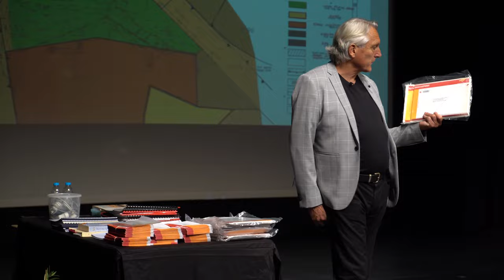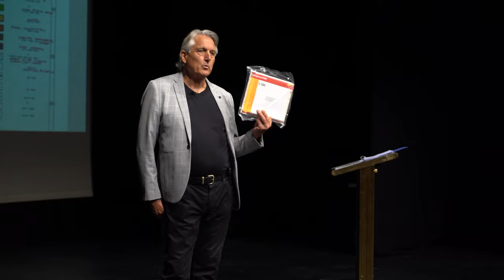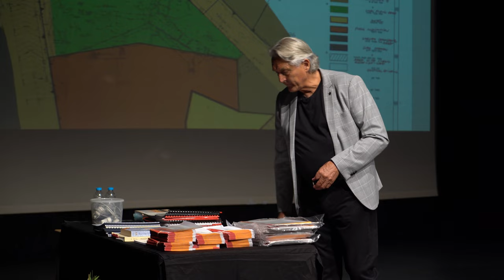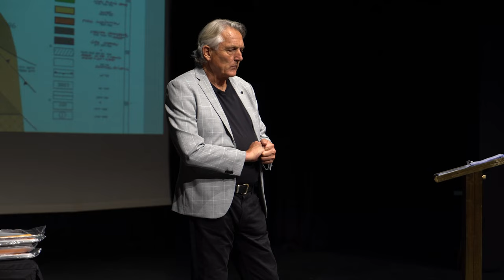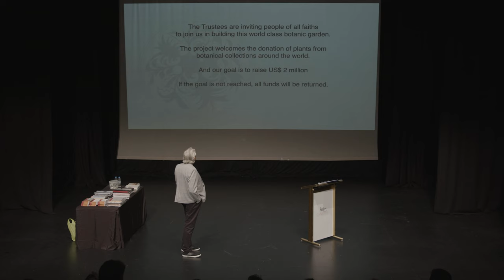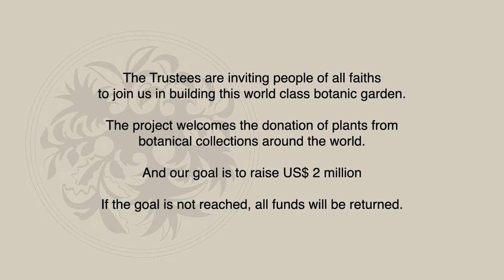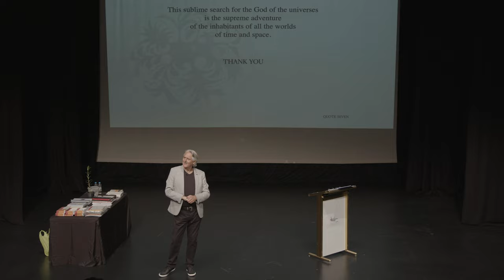Part 3 The Friendship Garden of Jerusalem Project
After the discovery of the Tomb of Jesus in 2003, the Friendship Garden of Jerusalem Trust was established with the sole mission to construct a botanical garden on the site. Management of the land was generously handed over to Trust by the Municipality of Jerusalem. The garden will be open to all people. Funding raising is now underway and we invite your contribution.